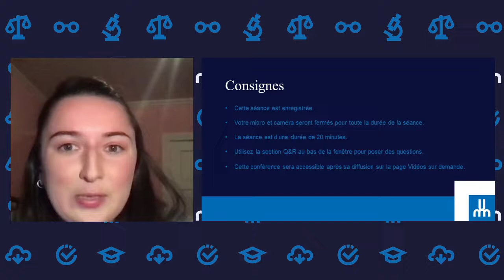Studying in French: say “hi” to opportunity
CHOOSING A UNIVERSITY DEGREE IN FRENCH HAS NEVER BEEN EASIER
Are you wondering how to go about starting university studies in French? UdeM will help you with your project and give you the keys to find your way in this new school system. A session dedicated to future English-speaking students.

With Olivier Desmarais, Information and Files Officer, and Inès Sanchez, Communication Agent.